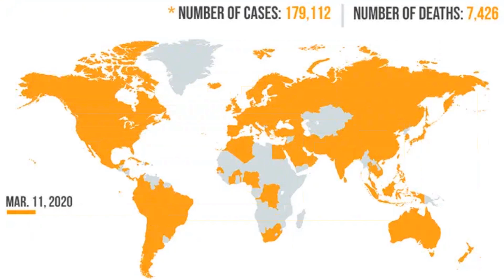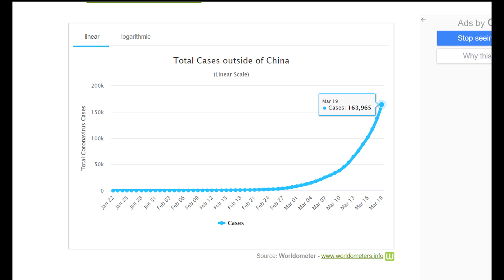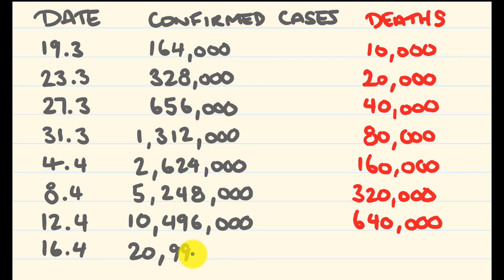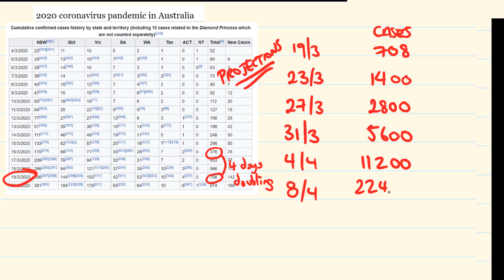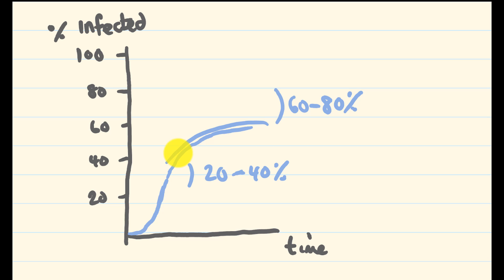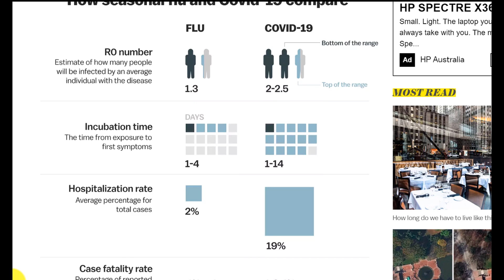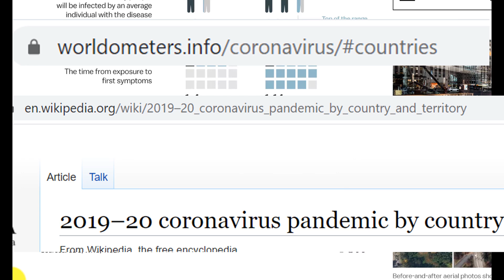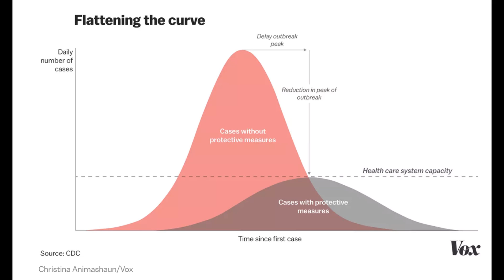Coronavirus in numbers. Be concerned.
Coronavirus is here.  The numbers are terrifying.
The number of cases worldwide doubles every four days.
We'll be at a million cases within two weeks.
The fatality rate of coronavirus is from 1 to 3.4%  It requires hospitalisation in 19% of cases.
And we fiddle whilst Rome burns. To donate to the tecmath channel